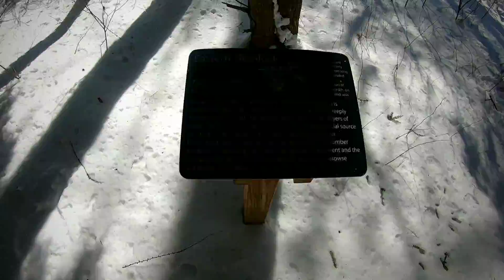Northumberland Forest... Carstairs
30 minute hike in the Carstairs Trail of the Northumberland Forest Ontario Canada.